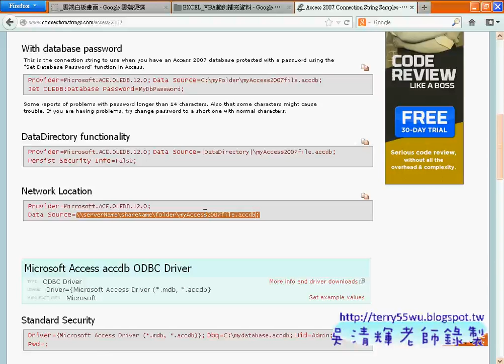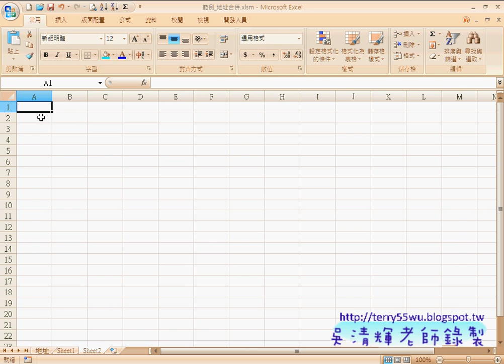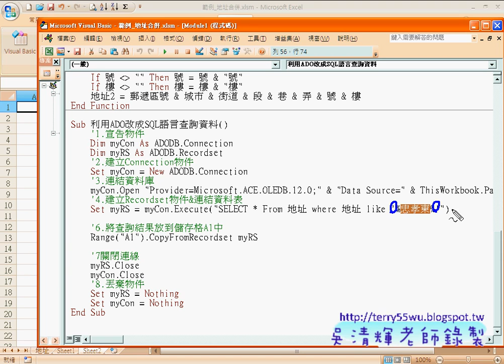39 範例 地址合併資料庫 條件查詢)(EXCEL函數與VBA資料庫 吳老師)2 x264